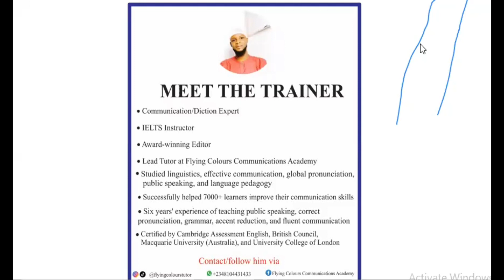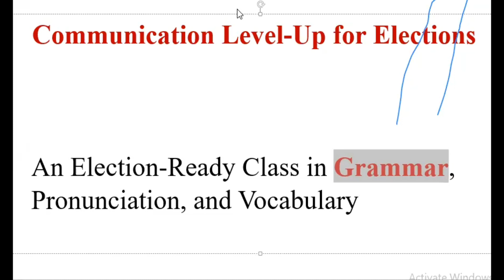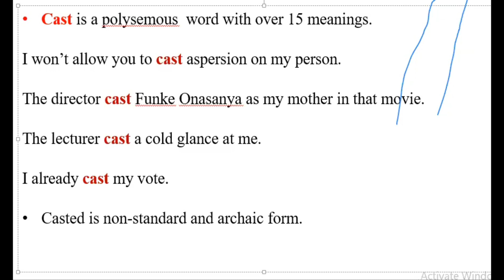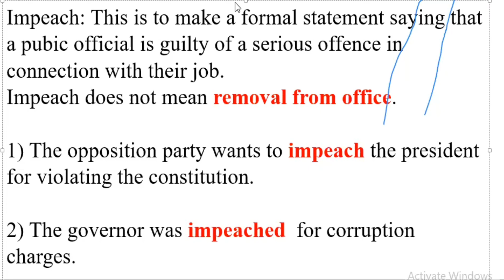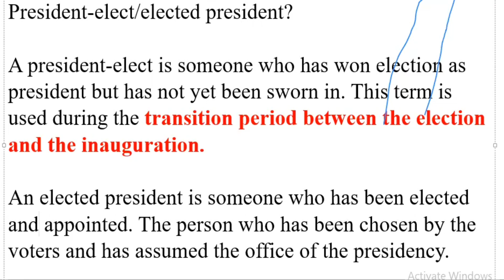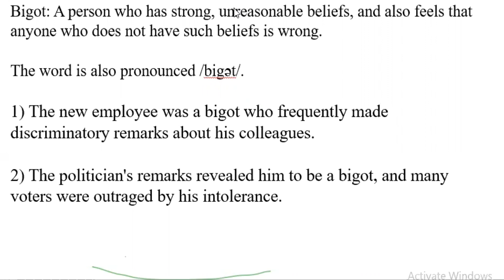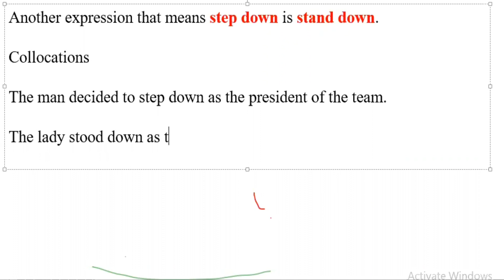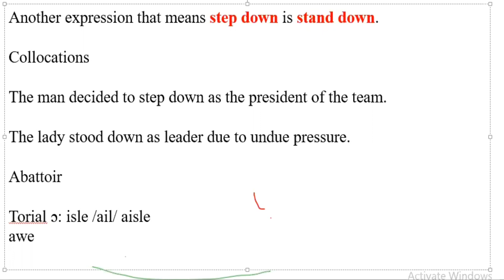AN ELECTION-READY CLASS IN GRAMMAR, PRONUNCIATION, AND VOCABULARY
An election-ready class in grammar, vocabulary, and pronunciation

Learn
1) Common Election-Related Grammar Mistakes
2) Election Registers/Vocabulary
3) Correct Pronunciation of Political Words
4) Communication for Elections